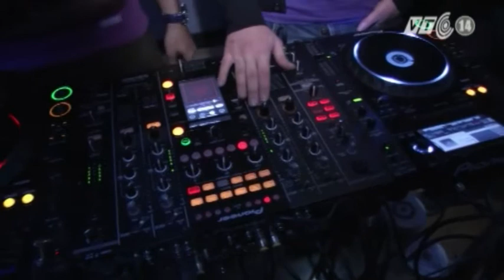VTC14_Ban nhạc chuyên biểu diễn dưới đường hầm ở Iran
Được tự do chơi nhạc phương Tây hoặc các bản nhạc dân gian Iran, tránh sự kiểm soát của chính quyền và nam nữ có thể chơi nhạc cùng nhau. Đó là lí do tại sao một ban nhạc ở Iran quyết định chọn chỗ tập cũng như sân khấu biểu diễn ở dưới đường hầm.